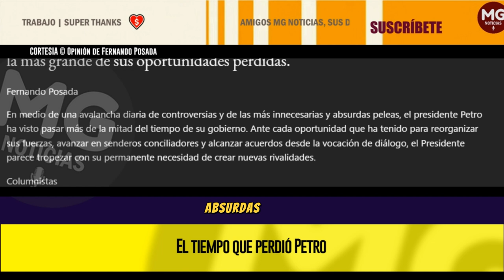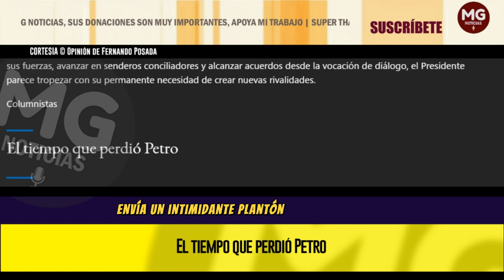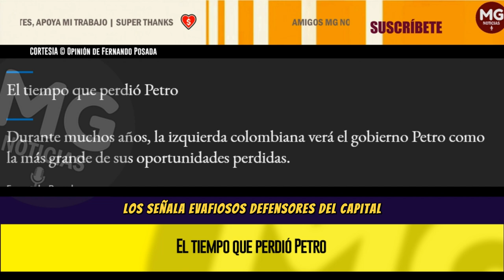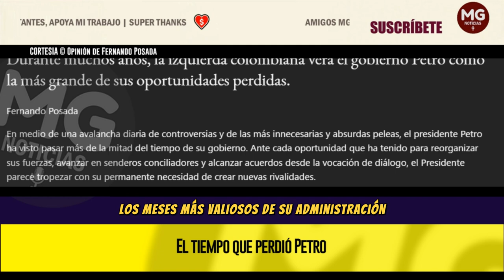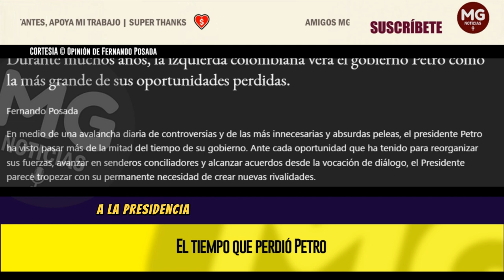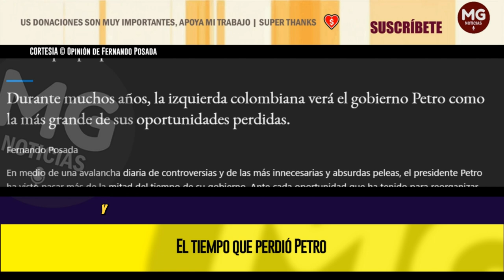EL TIEMPO QUE PERDIÓ PETRO 🔴 Opinión de Fernando Posada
Durante muchos años, la izquierda colombiana verá el gobierno Petro como la más grande de sus oportunidades perdidas.
columna FERNANDO POSADA